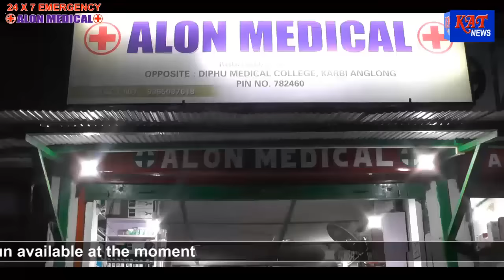KAT MORNING NEWS HOUR DATE 01 10 21